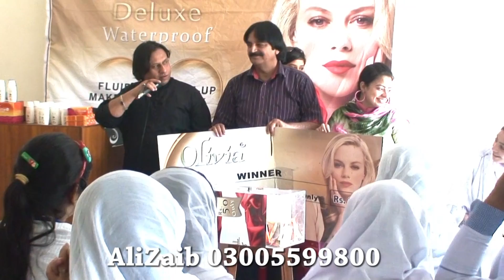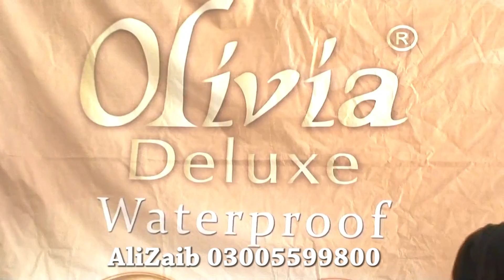Olavia Brand Activiti All Pakistan Girls Colleges Brand Ambassador l AliZaib